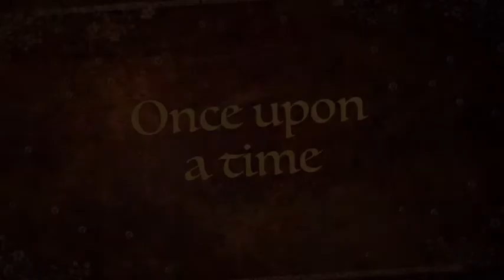Yattalunga Homestead beagliers October 2016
Beaglier Ellie May and her 9 beautiful Beaglier puppies born (October 15 2016)